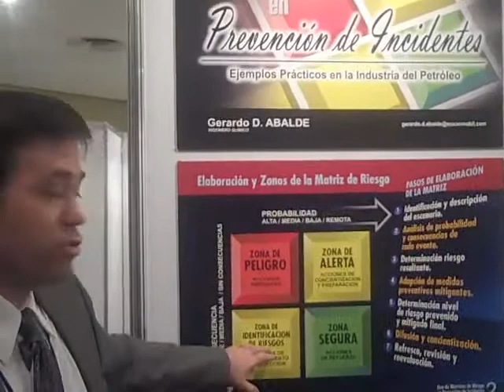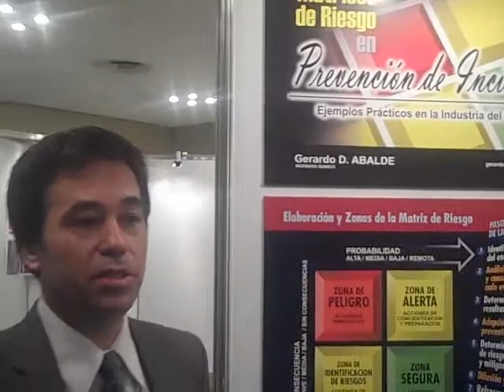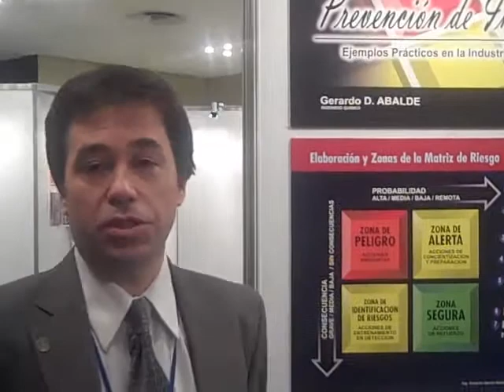Gerardo Abalde talks about his poster on using risk matrices in accident prevention.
Gerardo Abalde, from  Refineria Campana, Argentina was one of the speakers in the Poster Presentation Session at the 3rd  Latinamerican Conference on Process Safety organized by  CCPS. He talks about his poster on using risk matrices in accident prevention. Recorded on August 8, 2011 using a Flip Video camera.

ChEnected—Where Chemical Engineers Mix it Up—is a unique online community created for and by young professional chemical engineers. Presented by AIChE, ChEnected is where chemical engineers can read, view, contribute, and engage with everything Chem-E. Learn new skills, solve challenges, find mentors, engage with other chemical engineers, and gain more exposure to hiring companies.